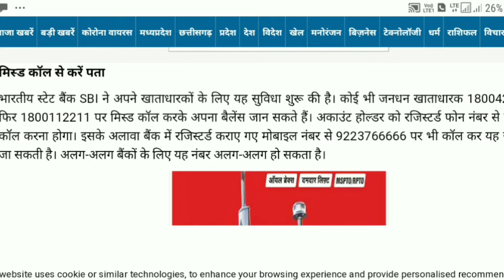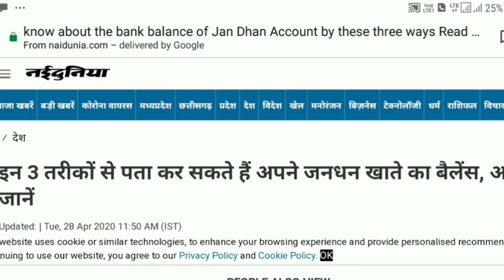जनधन खाते में पैसे आये या नही पता करें ।